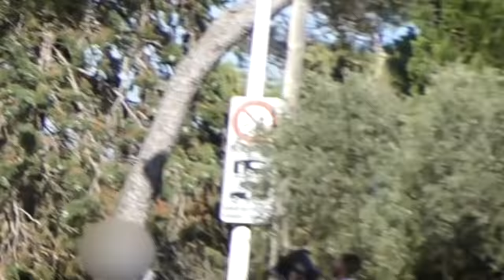PIÉGER UN VOLEUR DE SCOOTER !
Insta de mon pote : Ryvan_arias